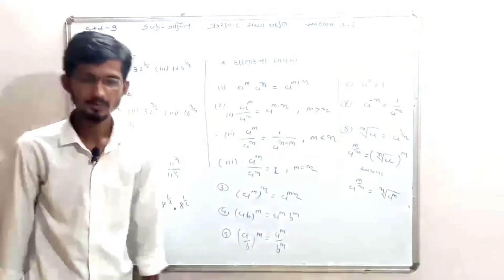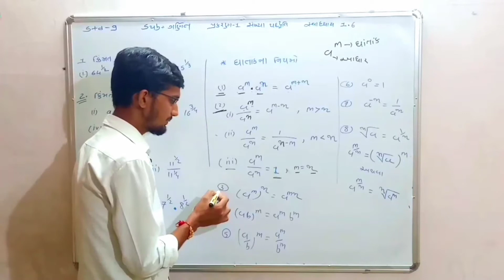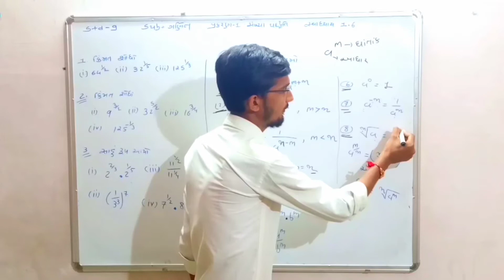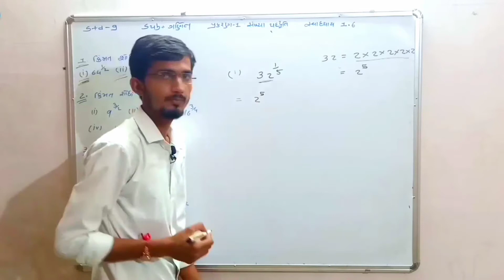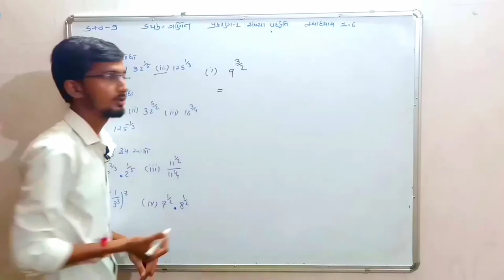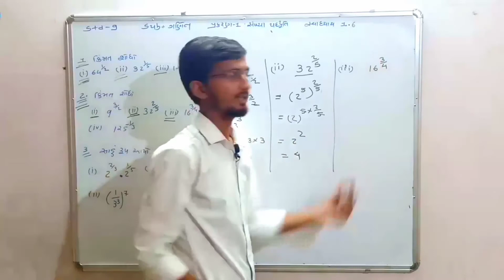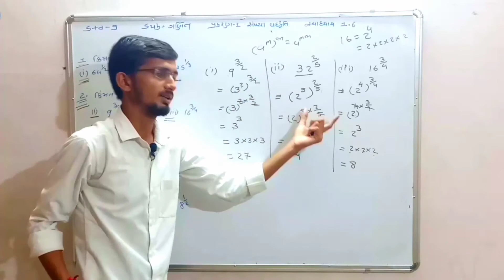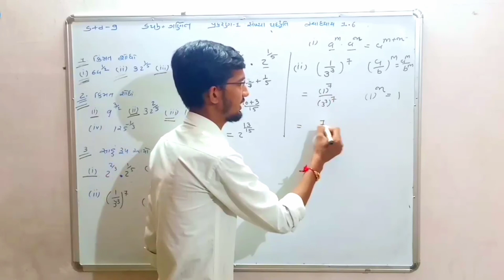Std 9 ગણિત (પ્રકરણ 1 સંખ્યા પદ્ધતિ) (સ્વાધ્યાય 1.6)